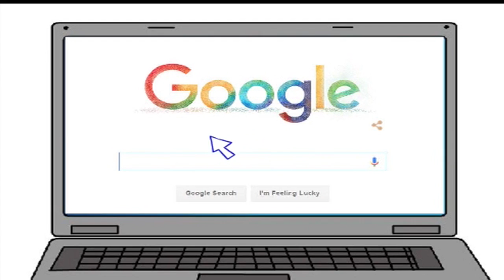Bud Spencer - Il Ficcanaso: lo scova - curiosità dal web #2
Vi presento il Ficcanaso: lo scova-curiosità dal web.

Nella seconda puntata parlerà di 6 curiosità su Bud Spencer.

Canzoni presenti all'interno del video:

In una nuvola - Carlo Pedersoli
Mundialito - Oliver Onions feat. Bud Spencer
Coro dei pompieri - Bud Spencer